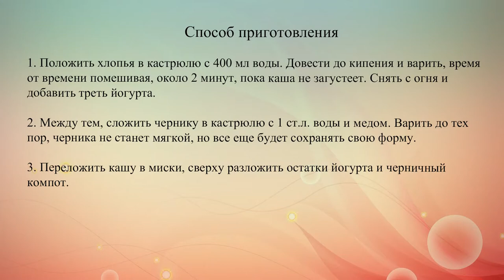Овсяная каша с черничным компотом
Чтобы приготовить вкусный, полезный и сытный завтрак, нужно лишь дополнить овсяную кашу греческим йогуртом и черникой. В целях экономии ягоды можно купить замороженные.